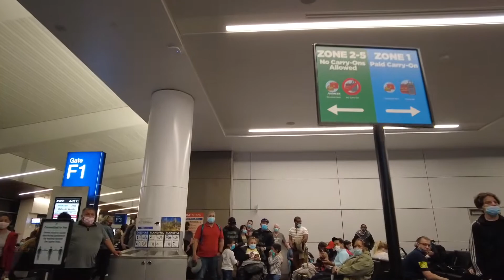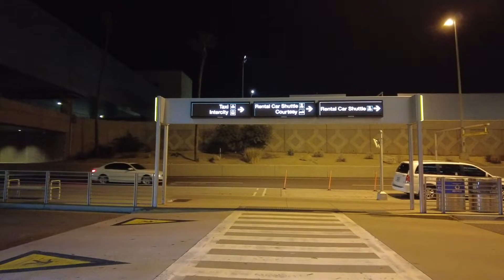Arriving in PHOENIX, ARIZONA - Phoenix Sky Harbor International Airport (PHX)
I arrived in Phoenix, Arizona at the Sky Harbor International Airport.  Airport is not too big and you will need to take a shuttle if you're renting a vehicle.

THIS IS WHERE I FIND AND BOOK ALL MY TRAVEL DEALS!!

EQUIPMENT THAT I USE::

GoPro Filming gear-
128GB Memory Card -
Audio Recorder -
Binaural Mic -

**ALL FOOTAGE IS THE PROPERTY OF TRAVELDOLO AND MAY NOT BE REUSED OR DISTRIBUTED WITHOUT WRITTEN CONSENT FROM TRAVELDOLO**